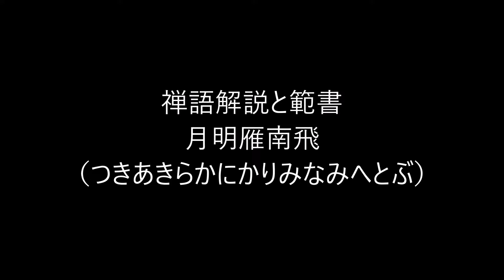田村季山先生による禅語解説と範書「月明雁南飛」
本日は「月明雁南飛（つきあきらかにかりみなみへとぶ）」です。